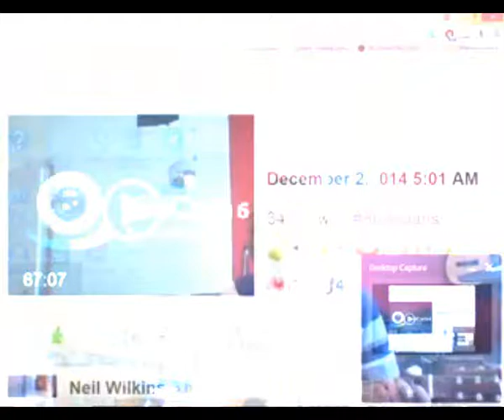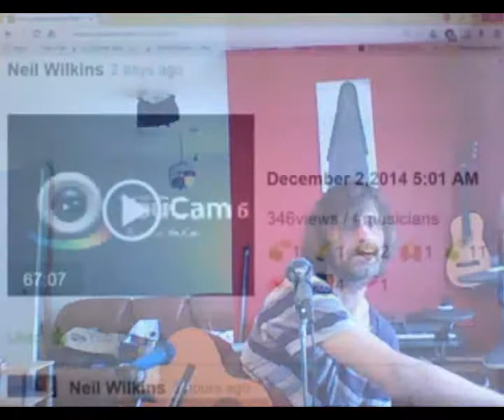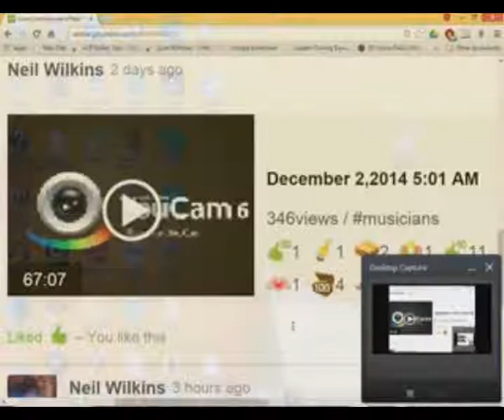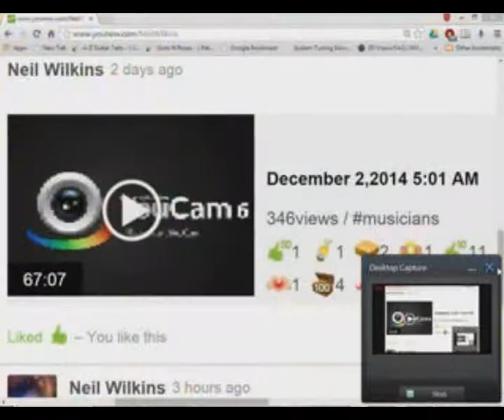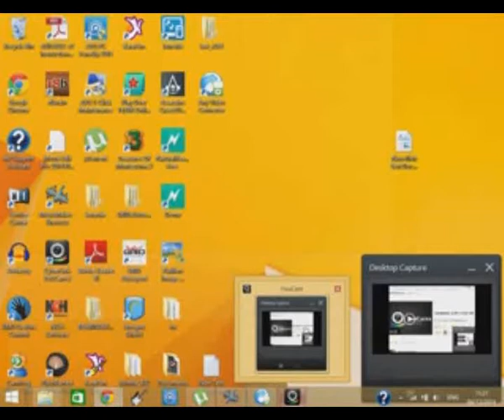cam tv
suprized me